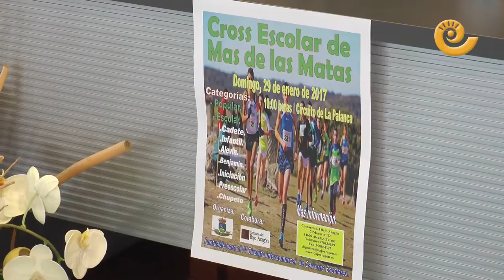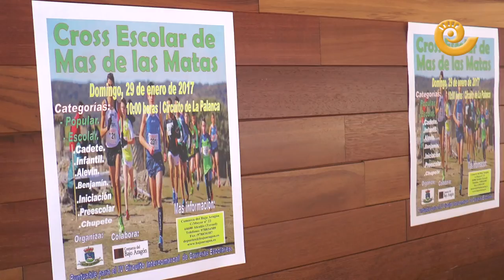La Comarca.tv - Presentación Cross Mas de las Matas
En la comarca del Bajo Aragón se ha presenta una nueva edición del Cross Escolar de Mas de las Matas. El presidente de la institución, Manuel Ponz y el alcalde de Mas de Las Matas, Pedro Pitarch han ofrecido una rueda de prensa a los medios de comunicación.